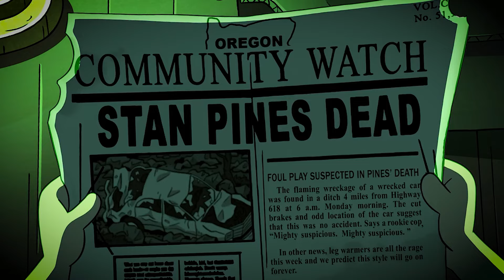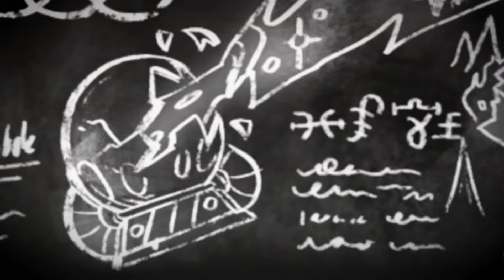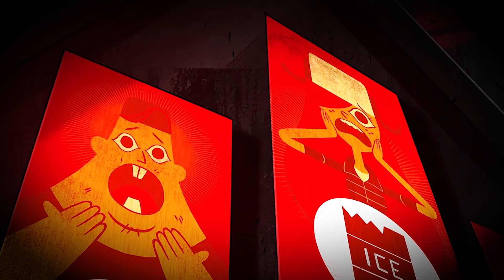Hızlı Özet 22 Dakikada Esrarengiz Kasaba 2. Sezon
Merhaba ben ciya bu videoda, Hızlı Özet 22 Dakikada Esrarengiz Kasaba 2.

Giriş 00:00
Başlangıç 00:14
Kapanış 21:59